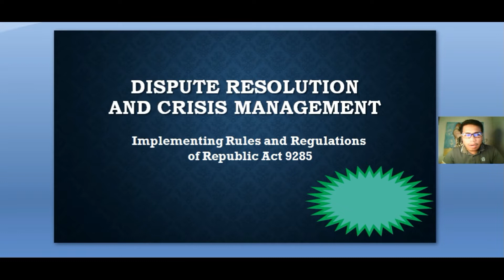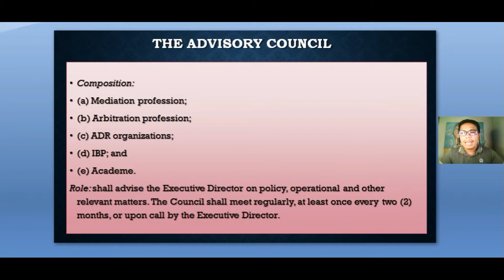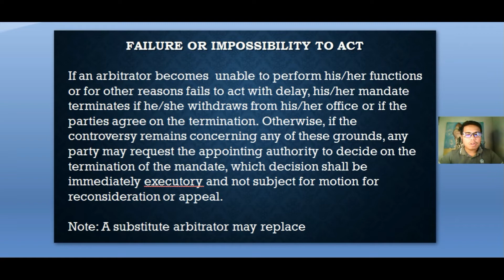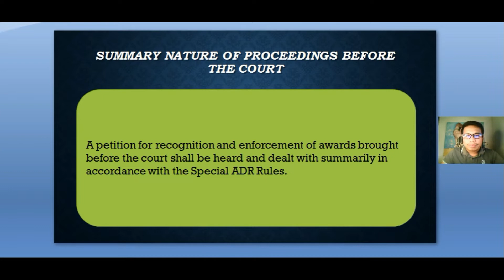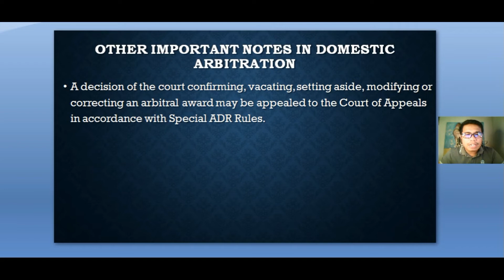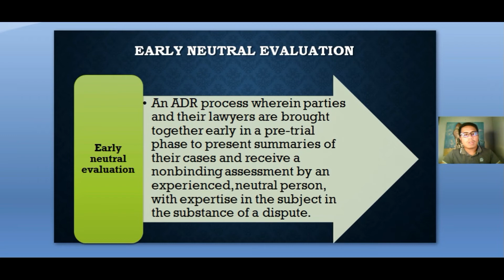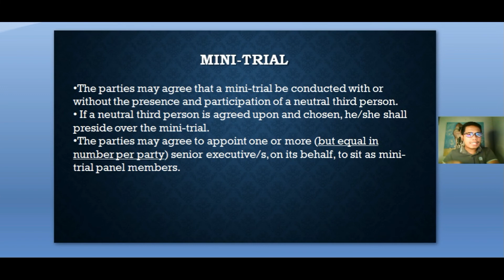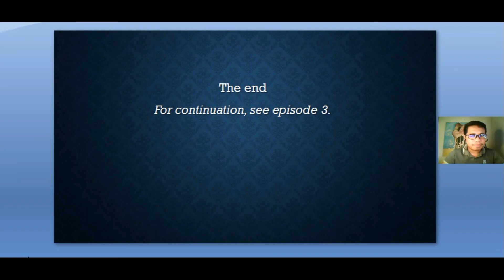Salient Provisions of the IRR of Republic Act 9285 | Alternative Dispute Resolution Act of 2004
Alternative Dispute Resolution System means any process or procedures used to resolve a dispute or controversy, other than by adjudication of a presiding judge of a court or an officer of a government agency, as defined in the ADR Act, in which neutral third person participates to assist in the resolution of issues, Including arbitration, mediation, conciliation, early neutral evaluation, mini-trial or any combination thereof.